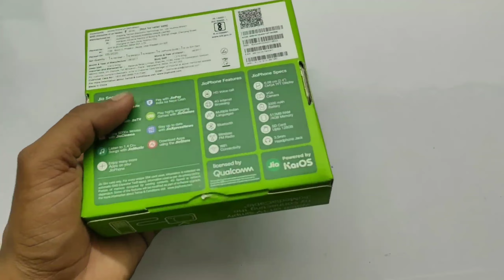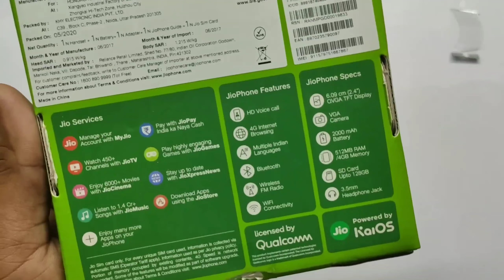New JioPhone Letest Modal ₹999 | Jio Keypad Phone | Jio Phone 2023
Jio Phone Buy

Video Cradite By :- By Technical Issu

jio
jio keypad phone
jio smartphone